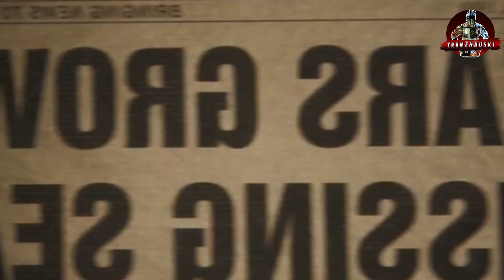TOP 5 BUENAS PELÍCULAS DE TERROR | 5 PELÍCULAS DE TERROR PARA NO DORMIR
No sabes que mirar? aca te  dejo un "BUEN TOP DE PELICULAS DE TERROR" que tenes que ver.

La música usada es de
come play whit